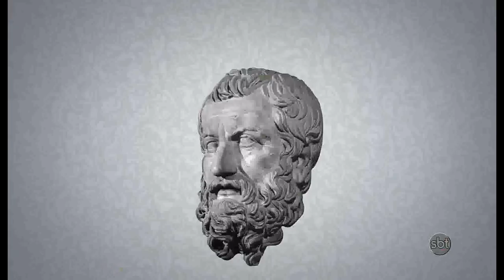Rachel Sheherazade no The Noite - 12/03/14 (Parte 1)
Primeira parte do programa The Noite de 12/03/14, com Rachel Sheherazade.